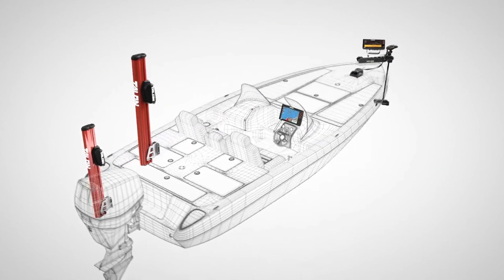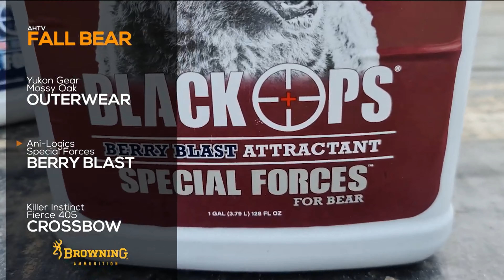Maiden bay Camp Bear Hunt, Temiskaming Ontario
Mike heads to North Eastern Ontario to try for a Black Bear with newly opened Maiden Bay Camp on Lake Temiskaming.